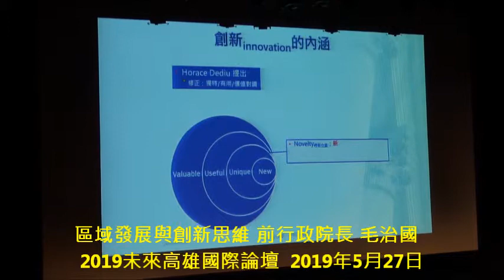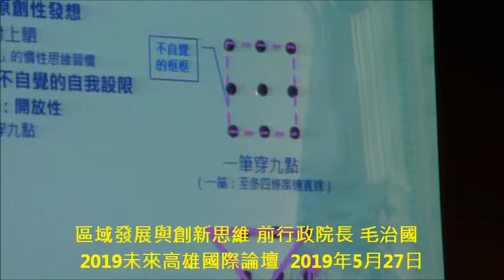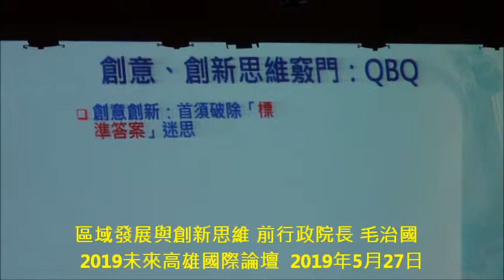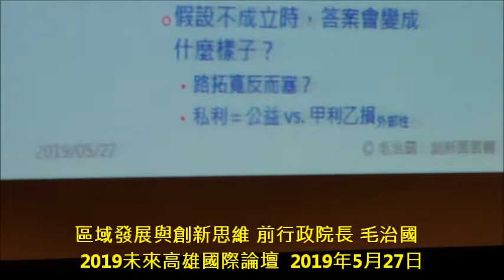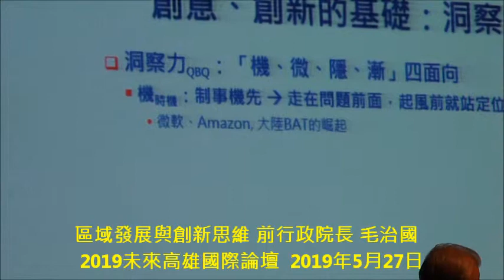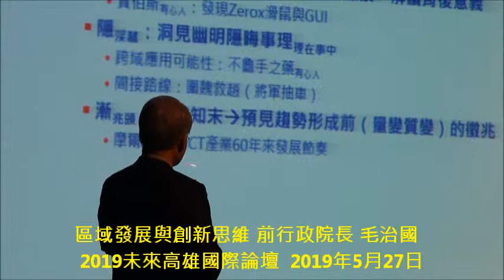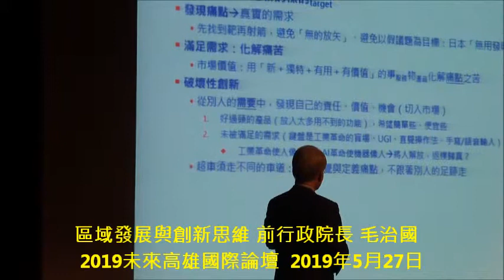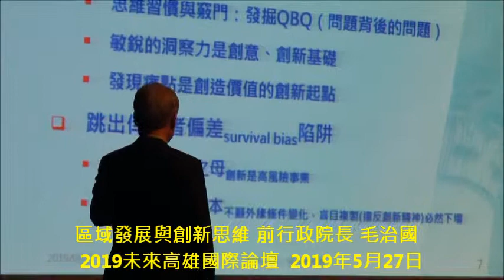區域發展與創新思維 前行政院長 毛治國 2019未來高雄國際論壇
區域發展與創新思維 前行政院長 毛治國  2019未來高雄國際論壇(1部影片)